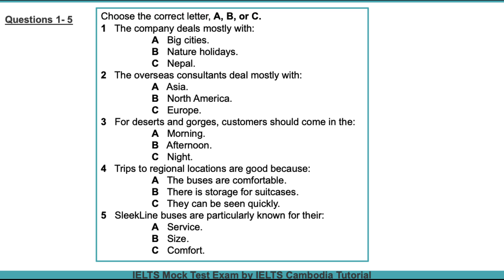Multiple choice Single answer School Excursion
Answers
1 B
2 A
3 B
4 C
5 A

# Format:
The test lasts for approximately 30 minutes.
There are four sections, each with ten questions.
The recordings are played only once.
You'll have time to read the questions before each section starts.

Section 1: A conversation between two speakers in a social context (e.g., booking a hotel room or renting an apartment).
Section 2: A monologue in a social context (e.g., giving information about local facilities or services).
Section 3: A conversation among up to four people in an educational or training context (e.g., a university lecture or a discussion among students).
Section 4: A monologue on an academic subject (e.g., a lecture on biology or history).

# Question Types:
Multiple Choice
Matching
Plan/Map/Diagram Labeling
Form/Narrative/Note/Table/Flow-chart Completion
Sentence/Summary Completion

# Scoring:
Each correct answer earns one point.
Scores are reported in whole and half bands, ranging from 0 to 9.

# Preparation Tips:
Practice listening to a variety of accents and speeds.
Familiarize yourself with different question types.
Develop strategies for note-taking and time management.
Take practice tests under exam conditions.

# Test-Day Tips:
Listen carefully to the instructions.
Use the time provided to read the questions before each section.
Pay attention to keywords and context.
Don't leave any questions unanswered; make educated guesses if necessary.

Overall, effective preparation and practice can help improve your performance in the IELTS Listening test.